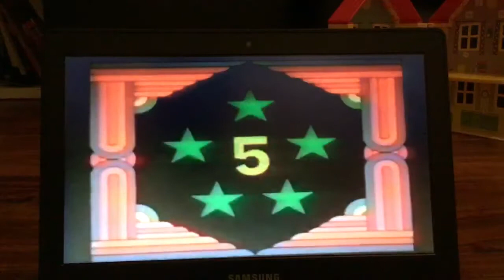sesam stasjon pinball 5 Norwegian